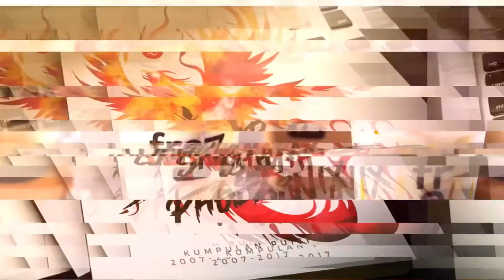Berhenti Jualan di Indomaret/ Alfamart/ Alfamidi. Ekspektasi vs Realita!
Kali ini, Paman mau sharing pahit manisnya jualan di teras Indomaret/ Alfamart/ Alfamidi! Simak, ya! 😁